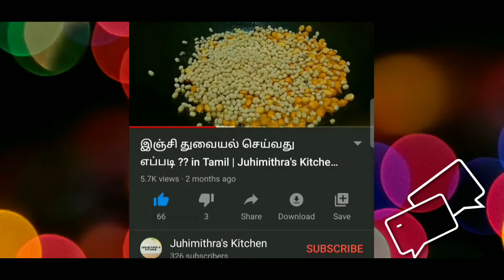Bombay Halwa Recipe in Tamil |Juhimithra's Kitchen